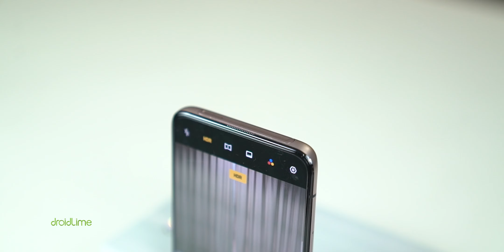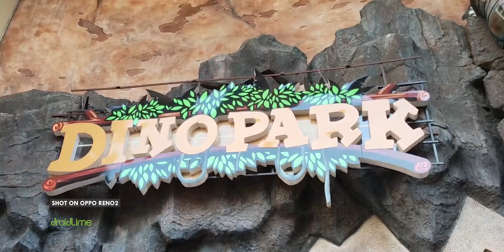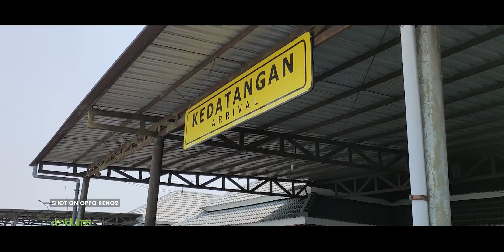OPPO RENO2 X BROMO | Ngetes kamera OPPO Reno2 buat ngevlog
Mau bikin video unboxing Reno2 tapi udah ketinggalan, jadi kami bikin video tes kameranya aja sambil jalan-jalan ke Bromo. Enjoy...!

Spesifikasi OPPO Reno2:
- Harga: Rp7,9 juta
- Chipset: Snapdragon 730G
- GPU: Adreno 618
- OS: ColorOS 6.1 (Android 9 Pie)
- RAM: 8 GB
- Storage: 128 GB/256 GB
- Layar: AMOLED 6,5 inci
- Resolusi: FullHD+, 1.080 x 2.400 piksel
- Kamera Belakang: 48 MP f/1.7 + 13 MP f/2.4 (telephoto) + 8 MP f/2.2 (ultrawide) + 2 MP (monochrome)
- Kamera Depan: 16 MP f/2.0
- Baterai: 4.000 mAh (VOOC 3.0 20W)

Peralatan tempur DroidLime:
Sony A6300
Sony A6500
MacBook Pro

LINE@: @droidlime